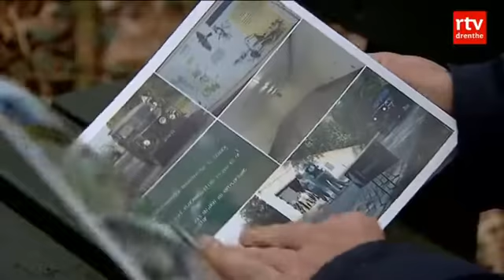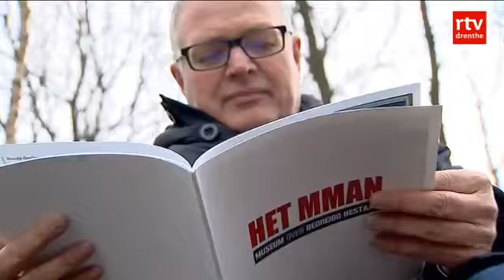TV item Museum Nieuw Balinge 2013